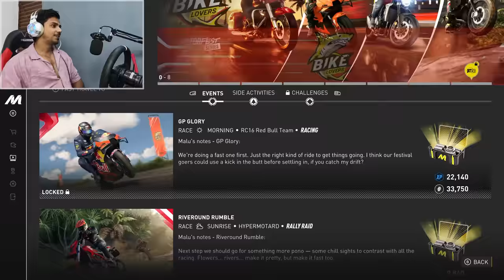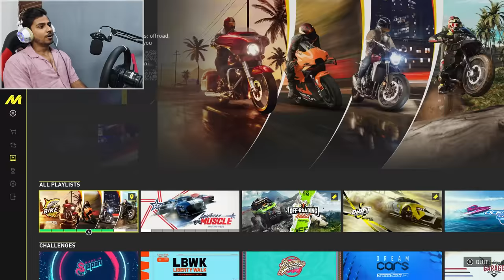Finally Got a New HONDA CB1000R NEO SPORTS CAFÉ..... 🤑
PC Specs -
Processor - AMD Ryzen 5 5600x
GPU - Asus Dual RTX 3060
Mobo - ASUS TUF Gaming B550 Plus
Ram - Hyperx 16gb
Monitor - Samsung Odyssey G5
Mouse - Razer Deathadder V2 Mini
Keyboard - Logitech
Headphone - Red Gear Cosmo 7.1
Controller - Cosmic Byte Ares